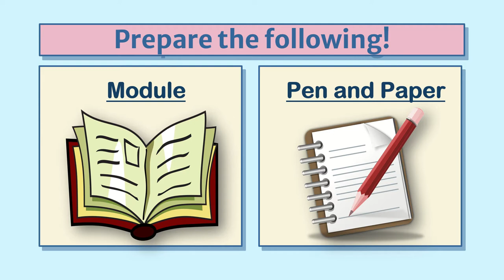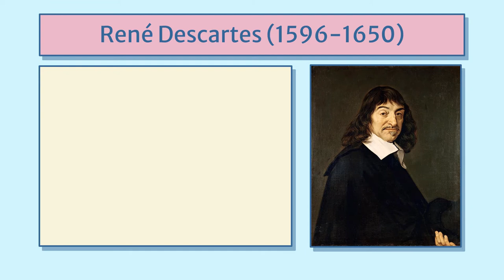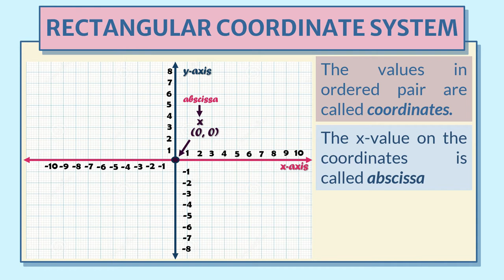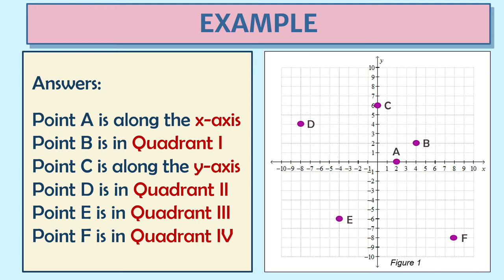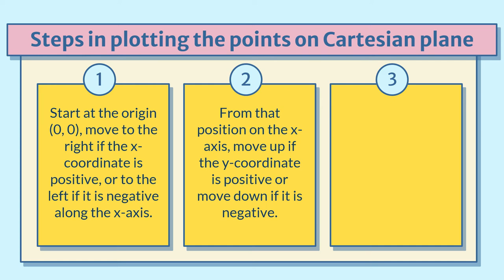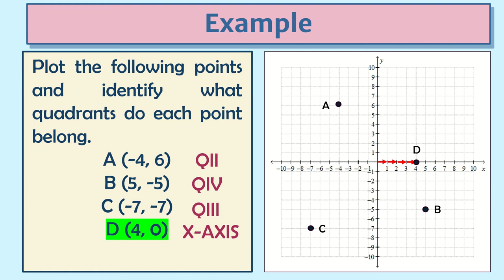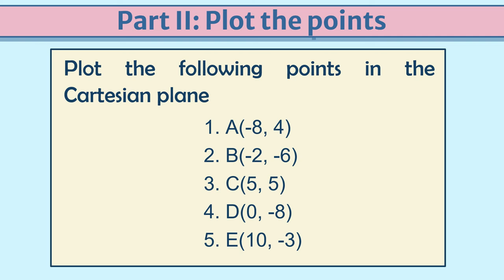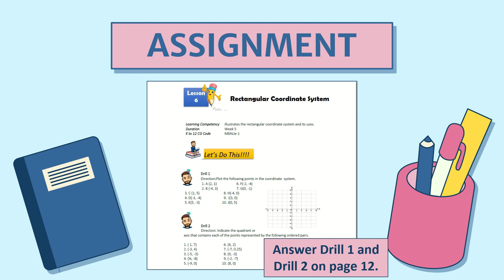Math 8 | Quarter 1- Week 5 | Rectangular Coordinate System| Acute Angels TV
Hello mga Ka-  @AcuteAngels ! In this video, you will learn about Rectangular Coordinate System and Its Uses. Enjoy!

Reference: Compendium of Notes In Mathematics
(MELC Based) Schools Division of Tarlac Province